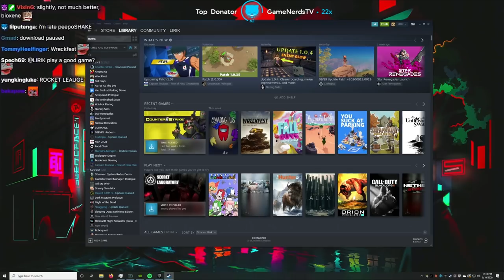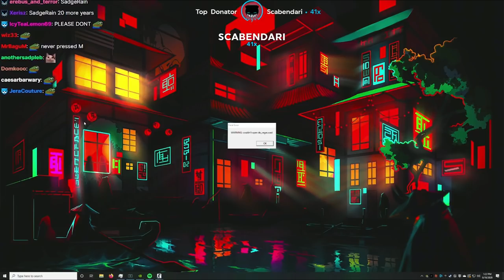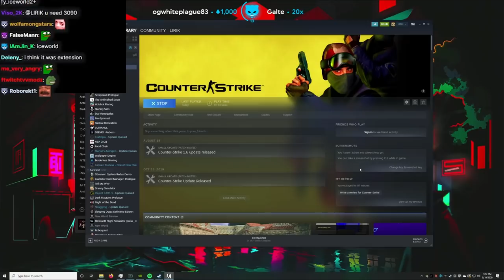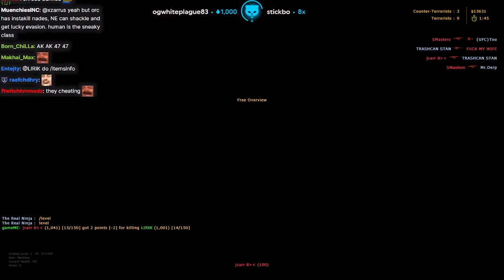Lirik plays Counter-Strike 1.6